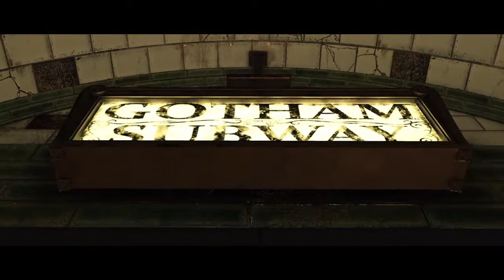Injustice 2 Story #01